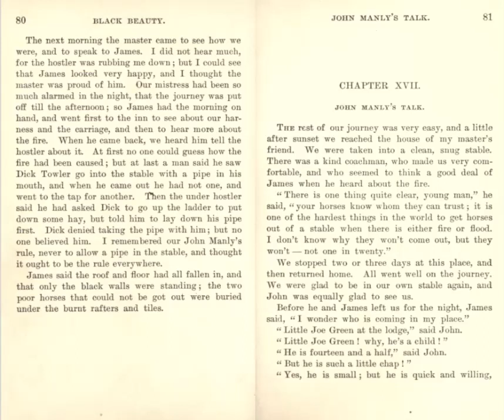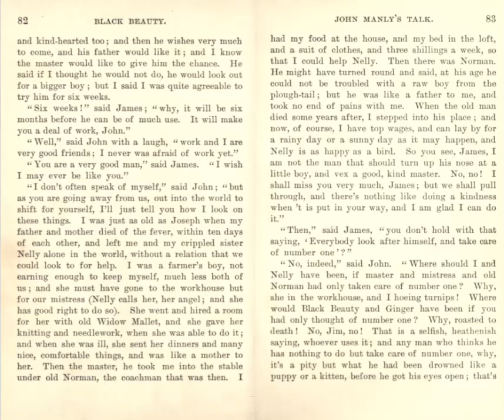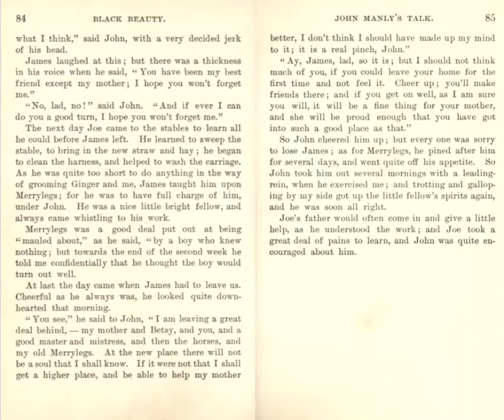Black Beauty - Part I, Chapter XVII